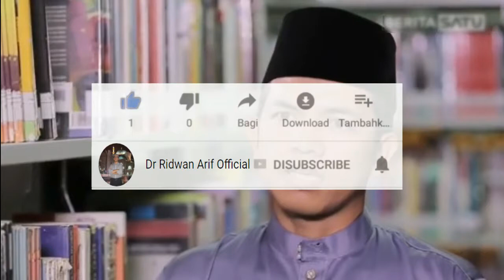Kajian Tafsir al-Jalalain (Seri ke-7) "Penyebab Kekufuran" Dr. Ridwan Arif, M.I.S, Tk. Bandaro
"Penyebab Kekufuran"
5 Februari 2021
Semoga Bermanfaat